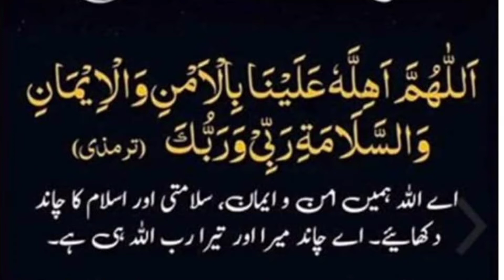Eid ka Chand || Moon of Zul Haj || khsose amal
The month of zul Hajj is the month of Hajj and sacrifice for Muslims.